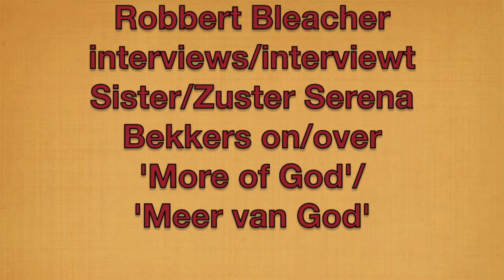Serena Bekkers on/over 'More of God'/'Meer van God'' ... as the Bridegroom/ ... als de Bruidegom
Intro: Cecie's Lullaby (Steffany Gretzinger)